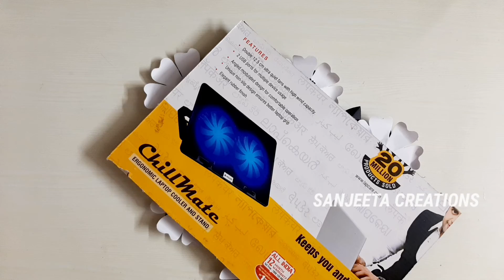DIY/ AMAZING WALL HANGING TUTORIAL/ VERY EASY TO MAKE.